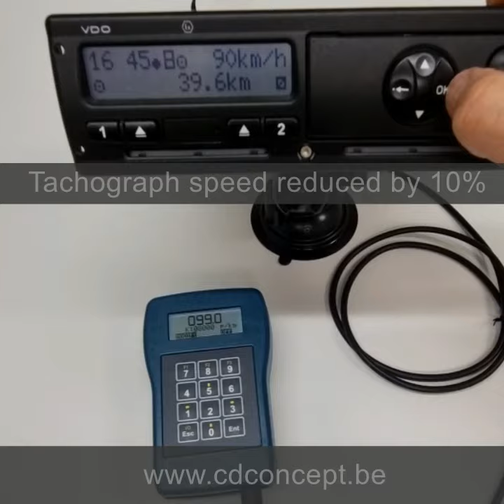Digital tachograph calibration without a workshop card using the CD400 and CD422